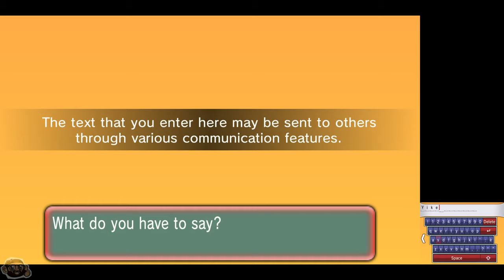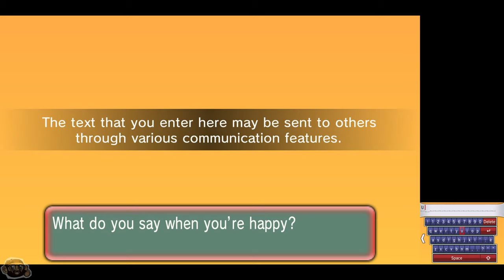Pokémon Omega Ruby - PT Part 3 - Stolen Meteorite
System Played: Nintendo 3DS (Emulator)
Playthrough number: 2
Difficulty: -
Developed By: GameFreak

Links & Stuff!